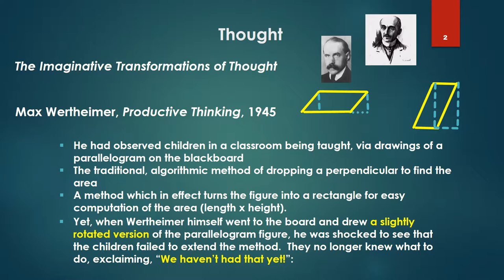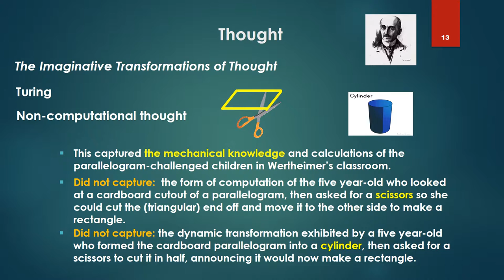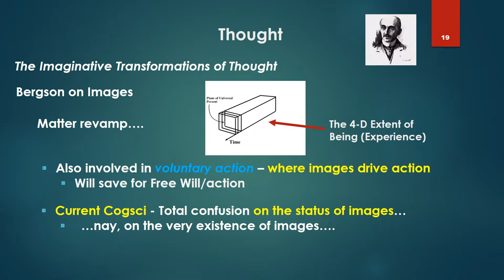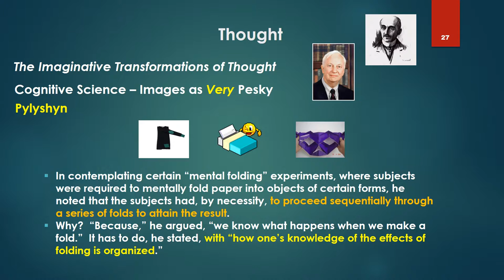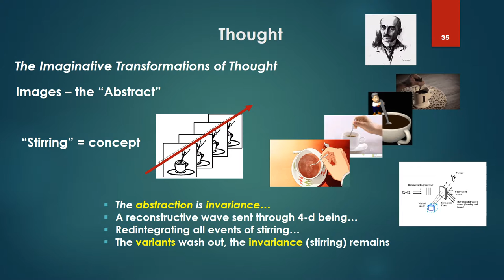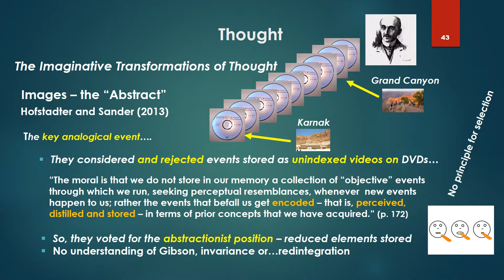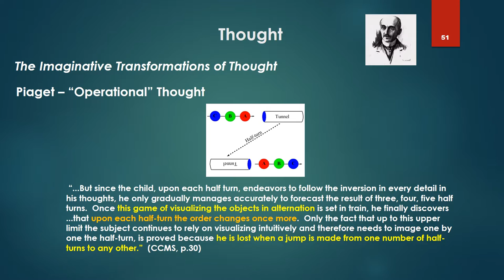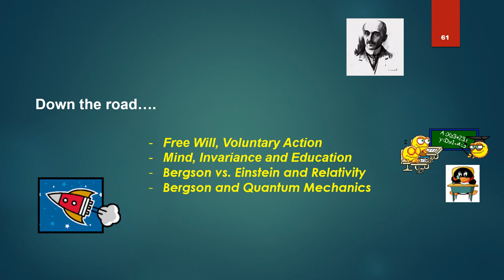Bergson's Holographic Theory - 6 - Thought vs. Computation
Part 6 -  On the nature of Thought, Mental Imagery and the Standard Conception of Computation vs. "Broad Computation"

*- Penrose and his description of Non-Computational Thought

*- Why Bergson's model is required for "Broad Computation"

*- The non-brain storage of images, thought as the dynamic transformations of imagery

*- Concepts as dynamic, continuously dynamically defined

*- Hofstadter and Sander - concepts as dynamic analogies and the requirement for the availability of the TOTALITY of experience (or 4-d being)

*- Piaget's "concrete operations" as dynamic transformations of imagery - and out of the reach of AI